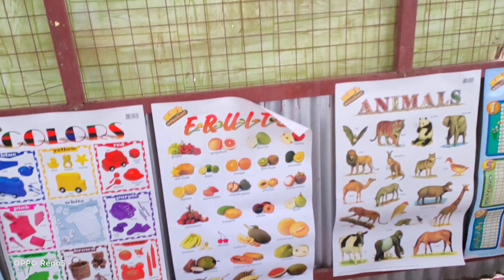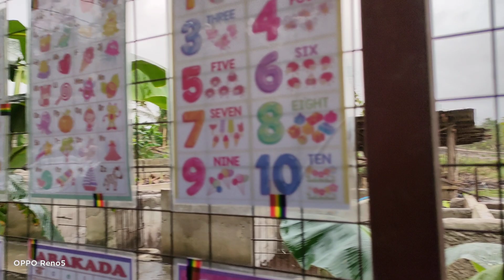A Rainy Day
It's been raining since last night, Mr. Sun is not out.